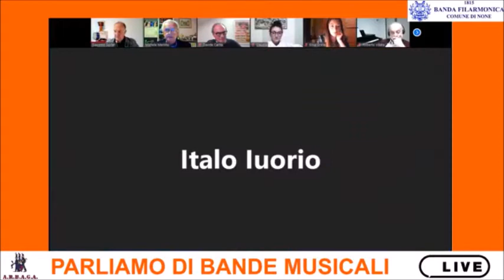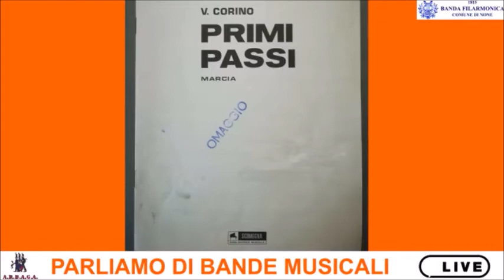Puntata 3: Filarmonica di None - Ospite Roberto Villata Ed. Scomegna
Presentazione della Filarmonica, gli aspetti sociali della banda musicale, il punto della situazione sulla questione spartiti e diritti d'autore